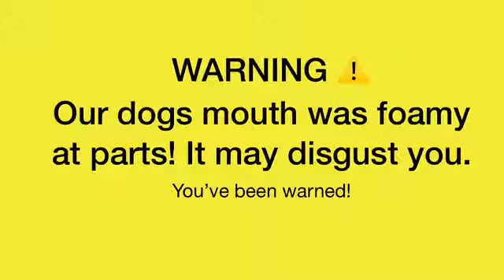DOG ASMR {ASMR #2} *CRUNCHING SOUNDS*